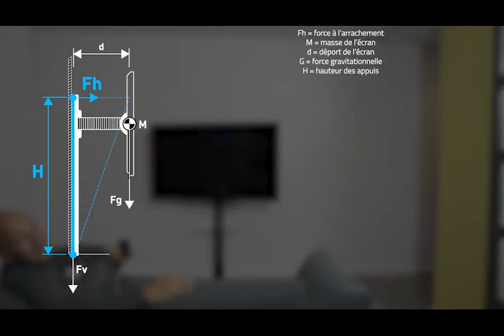EXOSTAND / SUPPORT MURAL EXCLUSIF SIGNE ERARD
ERARD a imaginé la seule solution qui permet aujourd’hui de fixer en toute sécurité, sur un mur de placoplâtre, un support TV mural avec déport.

EXOSTAND, repose sur une colonne et un support en aluminium réglable en hauteur. + d'infos en suivant ce lien